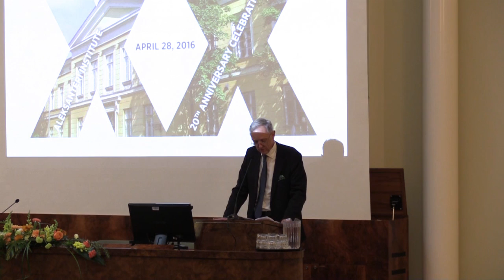Part 1 of the Aleksanteri Institute Anniversary Seminar: Kangaspuro, Wilhelmsson, Halonen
Opening words by Markku Kangaspuro, Thomas Wilhelmsson and Tarja Halonen at the Aleksanteri Institute 20th Anniversary Seminar on April 28, 2016 at the University of Helsinki.